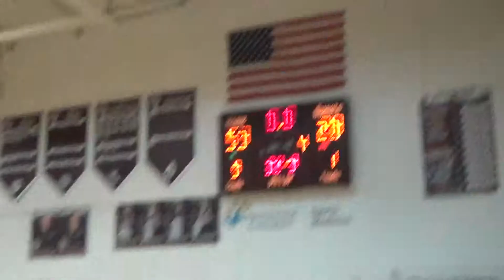CW Freshman vs Franklin Heights 2